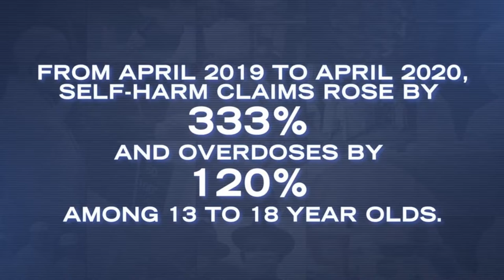RUYS (Roll Up the Sleeves)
Roll-Up Your Sleeves is a movement dedicated to those who are suffering the physical scars from mental illness including, self-harm, NSSID, drug abuse, and suicide attempts. Many people find it difficult to move forward from the stigma attached and the constant reminders branded on their bodies. We would like to offer a solution to anybody suffering in silence. Your struggle does not define you, and neither do your scars.